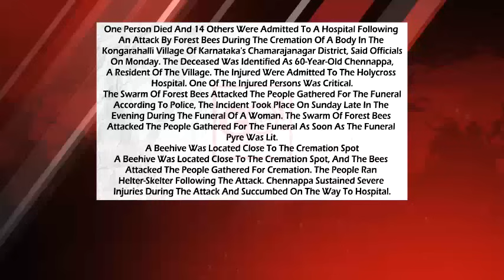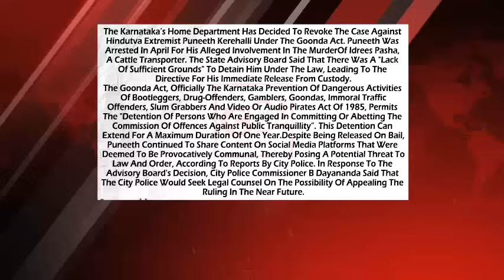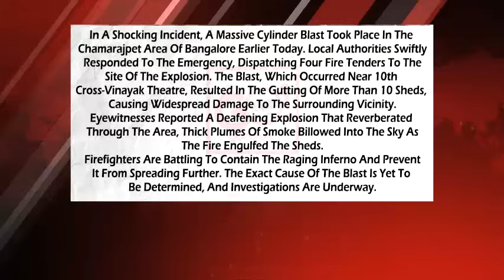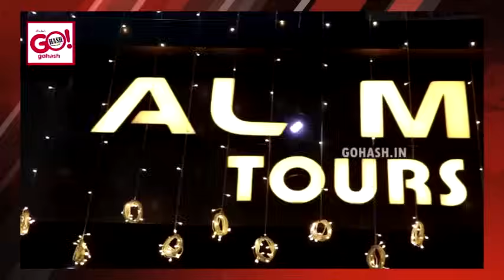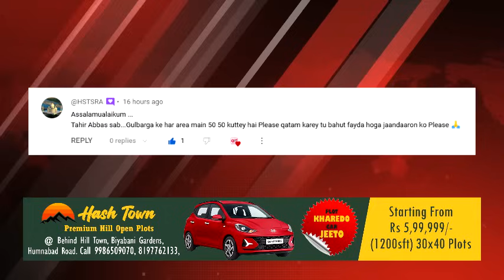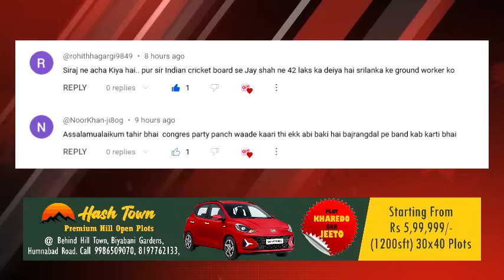GLB | DAILY BULLETIN 18 SEP, 2023 GULBARGA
DAILY BULLETIN 18 SEP, 2023 GULBARGA